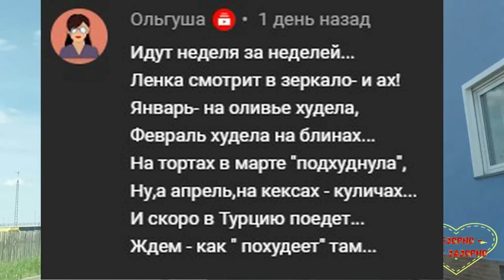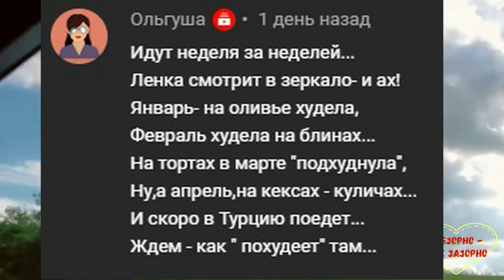Лена и Ваня LIFE. Машинка. Обзор влогов. 14 04 2023 Лена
Лена и Ваня life. Обзор очередного влога Лена и Ваня life.  Обзор влогов семьи Лена и Ваня life.  Семья, которая живёт в городе Зеленоград.
 В этом выпуске: Мама  Лена  с  сыном Вагнй отправились на прогулку, Ваня откопал  в ресочнице детские часы, которые он накануне вечером там закопал.  Лена считает,что проблемы с пищеварением у нее из - за сумки, которую она носит на одном и том - же плече.  Вдохновлянтся салатами в магазине.